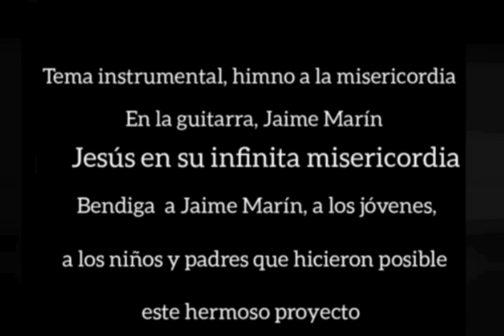Coronilla a la Divina Misericordia Lunes 03 de agosto 2020 /Mis oraciones